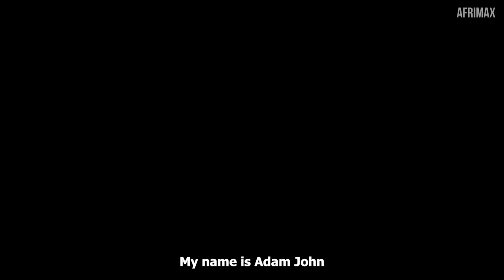I Slept With Dead Bodies To Save My Life And This Happened : EXTRAORDINARY STORY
IF You Want To Help ADAM To Get Advanced Treatment, PLEASE

This Is The Story Of Adam Who Slept with dead Bodies For 8 hours  in an ambulance To Save His Life.

Note: Original Video created in Swahili by Afrimax Ltd which means we own its right 100% as long as we are the one who produced the original one and this is English Version Please subscribe for more Afrimax English Videos